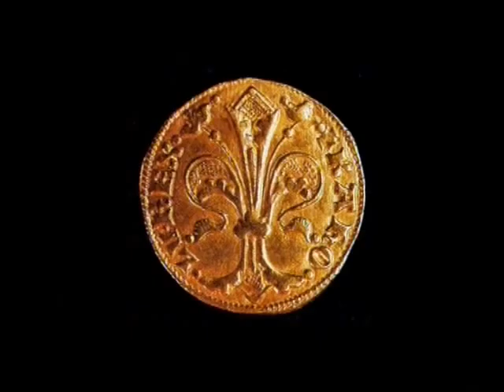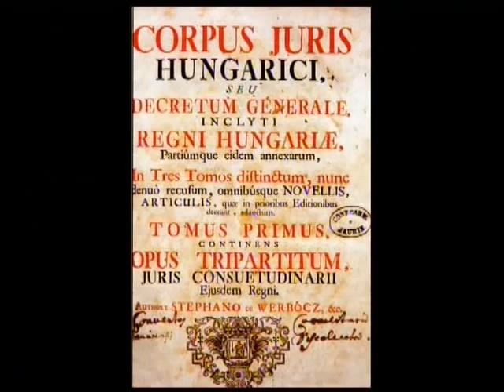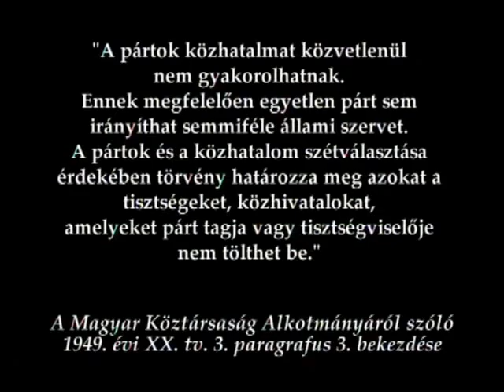HÁBORÚ A NEMZET ELLEN - 02. I. A háború megváltozott természete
Jelenczki István dokumentumfilmje azt a történelmi folyamatot mutatja be, ahogyan a belső és külső hatalmi erők felszámolták a nemzeti vagyont, átjátszották és játsszák át mindazt az örökölt és megtermelt tulajdont, amit őseink évszázadokon át létrehoztak.

A filmben közreműködtek: Ángyán József, Bencsik János, Bencze Izabella, Bogár László, Éger István, Hunyor Erna, Kovács Zoltán, Mándoki Andor, Molnár Oszkár, Molnár V. József, Papp Lajos, Tóth Zoltán József, Varga Csaba, Varga István, Zlinszky János.

Az interjúkat és a montázsokat készítette, a filmet rendezte: Jelenczki István
Operatőr: Jelenczki István, Kőrösi András MOT
Producer: Jelenczki István
Munkatársak: Heves László, Tárkányi Ferenc
Hangmérnök: Várhegyi Rudolf
Vágó: Tombor Andrea
Ének: Benkő Ágnes, Benkő Dóra Rózsa, Raksányi Boglárka
Zeneszerző: Hortobágyi László

NYILATKOZAT

A HÁBORÚ A NEMZET ELLEN I-IV. (az elrabolt nemzeti vagyon) című filmemet jogtalanul, az én engedélyem és hozzájárulásom nélkül bizonyos személy, vagy személyek internetes hálón teljes terjedelmében letölthetővé tették.
Mindazok, akik ezt megtették, propagálják és híresztelik, jogtalanul járnak el egy olyan filmrendezővel szemben, aki nyolc éven keresztül rendezői honorárium nélkül, 2/3 részben önerőből készített el hét olyan filmet, amely a nemzet sorsfordulóit mutatta be. Ez a vállalt áldozat, a nemzet megmaradásáért és megújulásáért, számomra természetes. Akik visszaélnek az internet szabados szabadságával, engem lopnak meg.

Az ország nemessé válása ott kezdődik, ha mindenki számára természetes lesz, hogy nem lopom meg a másikat sem magánszemélyként, sem állami hivatalnokként.

Jelenczki István

A FELTÖLTŐ NYILATKOZATA Jelenczki István Úrhoz

Kedves István!

Miután többször végignéztem a teljes filmet és hónapokon át nem töltöttem fel egyre jobban kezdtem érezni a mulasztás bűnének keserű ízét a számban.
Tény: Ez a művészeti alkotás az Ön tulajdona.
A művészet nem más, mint a MINŐSÉGI kommunikáció.
Ezt a MINŐSÉGET Ön hozta létre a filmjével.
Ez a MINŐSÉG egy VIVŐHULLÁM, amelyen keresztül célba érnek a kommunikálni kívánt ADATOK .
Tény: A film nemzetünk túlélésével kapcsolatos létfontosságú ADATOKAT tartalmaz. Ezekre mint nemzeti vagyonra tekintek. (tudás-vagyon)
Ez a nemzeti vagyon az Ön által létrehozott VIVŐHULLÁMON továbbítódik.
Miután ezt felismertem el kellett döntenem:
Önt károsítom meg azzal, hogy ellopom a VIVŐHULLÁMOT vagy a vivőhullámon suhanó adatok visszatartásának mulasztásával az egész nemzetet.

"...Magyar nemesekre van szükség. Olyan emberekre, akik a hazájukért, nemzetükért áldozatot képesek hozni; lemondani akár a vagyonukról, és úgy ahogy eleink tették akár az életükről, ha a Nemzet azt megkívánja."

"Ki kell törnünk, bármi történik is, bármilyen áron.
Ki kell törnünk a hazugságnak és a félelemnek ebből a megbénító mozzanatából; ez a legelső."

Amennyiben továbbra is helytelennek tartja, hogy itt szerepel a filmje, kérem jelezze. Kérésére letörlöm.

Üdvözlettel: blasius